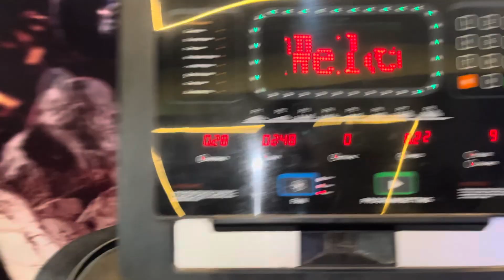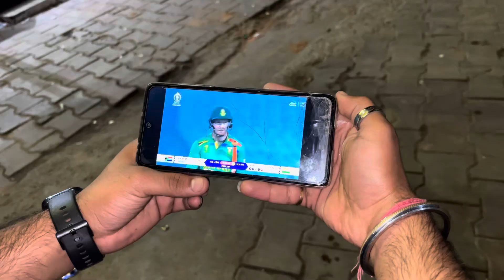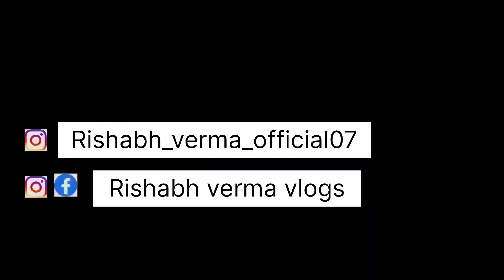Bachpan ke Dost se mil liye